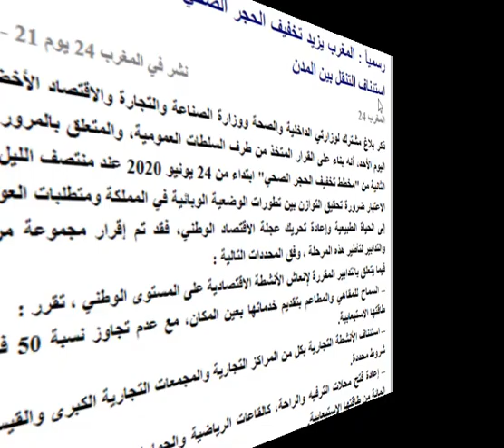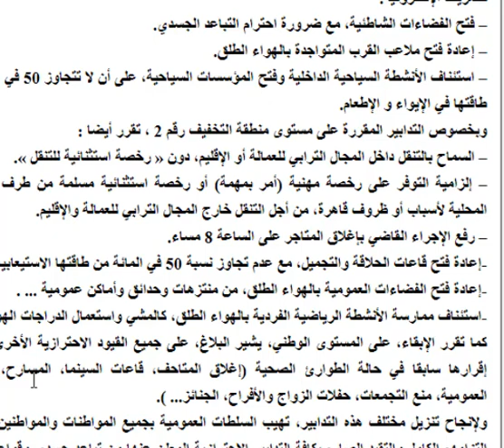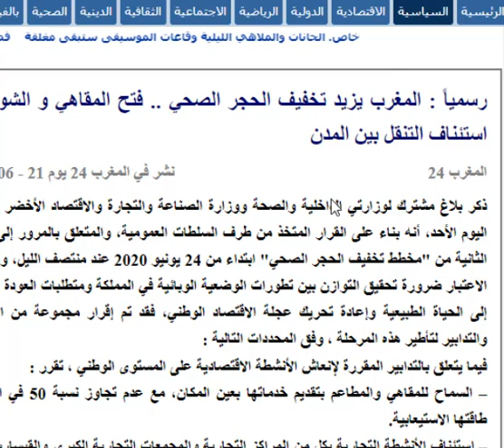المغرب يزيد تخفيف الحجر الصحي فتح المقاهي و الشواطئ و استئناف التنقل بين المدن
رسمياً   المغرب يزيد تخفيف الحجر الصحي    فتح المقاهي و الشواطئ و استئناف التنقل بين المدن